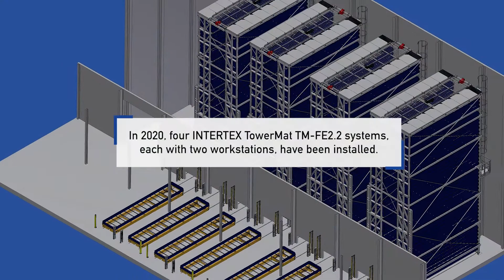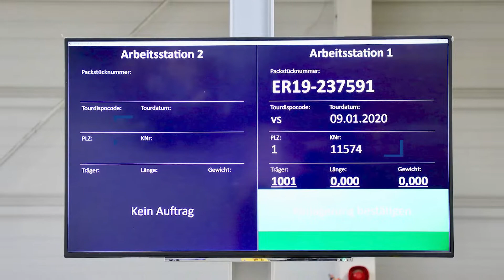Case Study INTERTEX x Schedler Transport & Logistik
The next case study is from the customer Schedler Transport & Logistik in Jettingen. A specialist in transport and logistic for professional sun and weather protection systems.
For this purpose tailor-made logistic and distribution concepts are created.
You can find out here how handling, storage and order picking have been perfected in the smallest of spaces with the INTERTEX TowerMat storage lift!